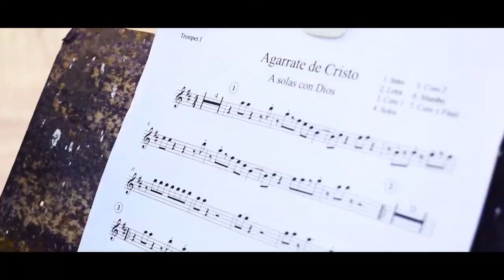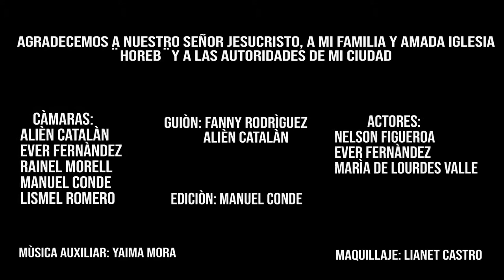Fanny Rodriguez Castellanos - Agárrate de Cristo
Video de Fanny de Villa Clara Cuba Agarrate de de Cristo